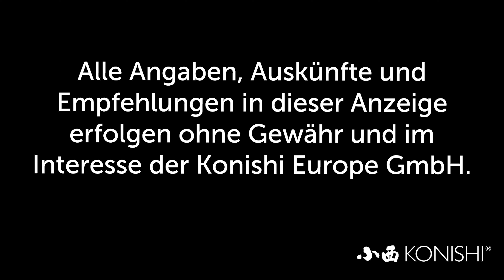Modern Koi Blog #3855 - Wir können wieder Koi importieren